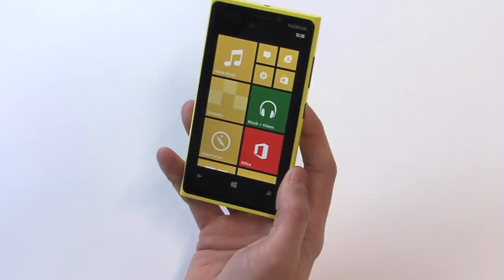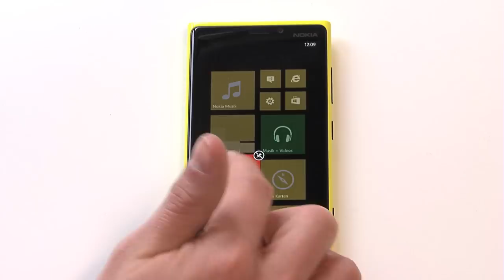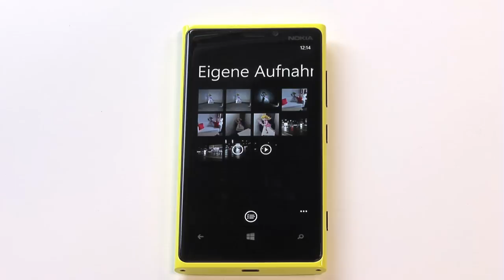Hands-on: Nokia Lumia 920 (HD) (german dub + english sub)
Lesen Sie Sie alles zum Nokia Lumia 920 in der kommenden Ausgabe der HDTV. Ab 8.2.2013 am Kiosk oder hier bequem als E-Paper für Smartphones, Tablets und Computer herunterladen und